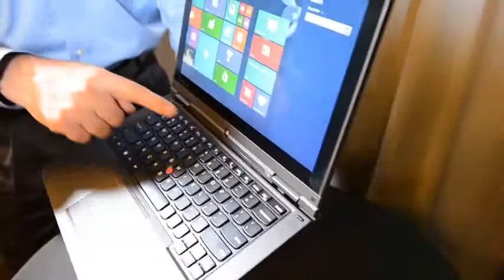Lenovo ThinkPad Yoga Wacom Pen Demo and Review